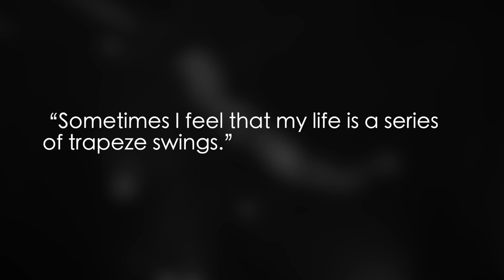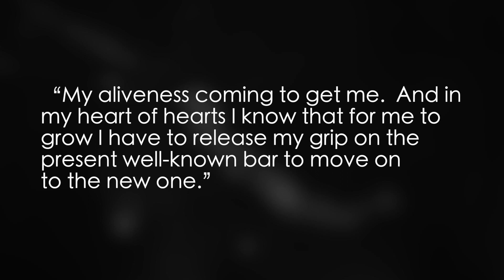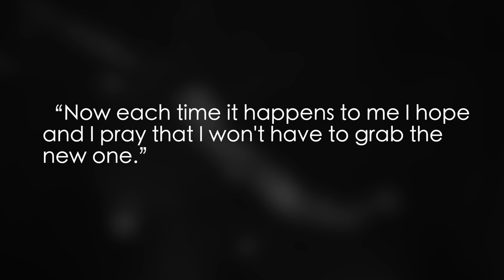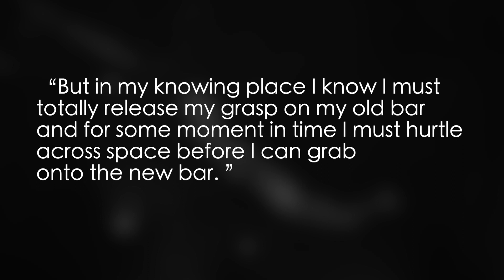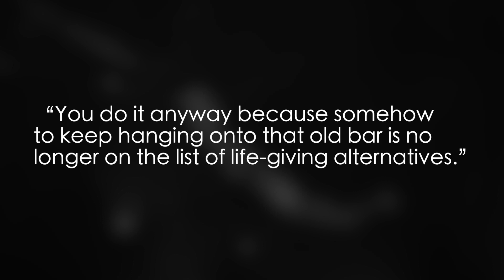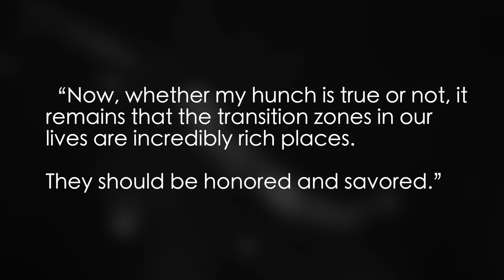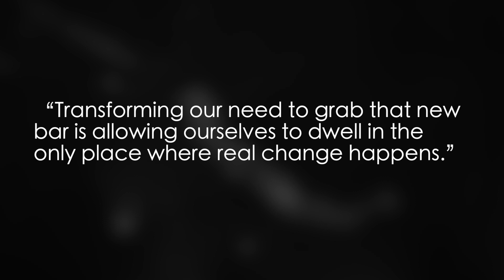Starting Over in Life (perfect Easter Inspiration) | Mary Morrissey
Have you ever wondered if it’s possible to truly start over? So many of us would love to have a fresh start in life – perhaps in a relationship, career or even our finances. Here's how you can begin.

As you reflect on your own life this Easter, which phase are you in: mountain top, new beginning or deep in a middle zone?

Sometimes, it can be challenging to let go of our history and memories so that we can enter into a new beginning – a new life.

As a student of world religions for the last 40 years, I've spent much time exploring both the historical and metaphysical meaning of Easter. Over one billion people on the planet celebrate this holiday that comes at the time of year when nature begins to spring into new life after appearing lifeless for months.

Easter: The metaphysical symbol for rebirth

As the story of Easter goes, Jesus of Nazareth was crucified and laid to rest in a tomb. To all appearances, he had died. Then, after three days, the rock at the entrance of the tomb was moved aside and he emerged, alive and well.

In the same way that opportunities in our lives sometimes seem as though they’ve passed us by, Easter represents the opportunity for a new beginning in which great and wonderful things spring forth.

You see, sometimes we feel like there's something so big blocking us in life that we're not able to move forward. It may even feel like a part of us has died, or a part of our lives is gone.

For example, a divorce, a death or the loss of a business can leave us feeling like we don’t have the power to change. A part of our lives is over, and we enter into a period of time in which the old life is gone and there's no sense of our new life yet.

I refer to this as the middle zone. This middle zone can be a very dark place, and some people stay there for a long time. Others are able to move more quickly through that middle zone and then step into their new lives.

What many people don’t recognize that the middle zone is extremely important to starting over, and they attempt a spiritual bypass. In other words, they don’t allow themselves to face their painful emotions.

However, if you don’t truly acknowledge and grieve the loss, or allow yourself to be in that middle zone for as long as it takes, you won’t be able to truly move forward. Ultimately, the way to heal and move through painful experiences is to embrace the middle zone.

Big hugs 🤗
Mary Morrissey